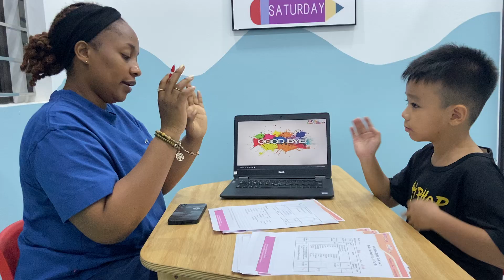EBU 1. Test 2 - Vividoo 16: John